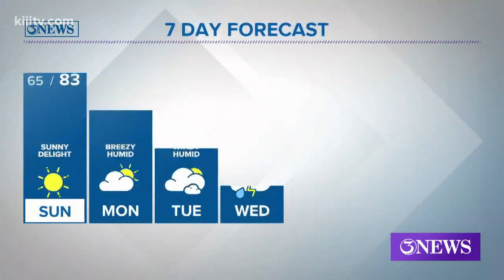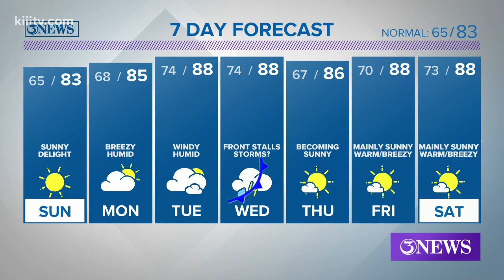Alan Holt KIII South Texas Weather Forecast 04-25-2020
Excellent weather for Sunday.  Breezy southeasterly winds and humidity return for Monday and Tuesday.  A stalling front ups rain chances, Wednesday.